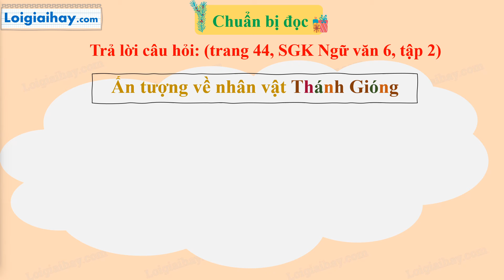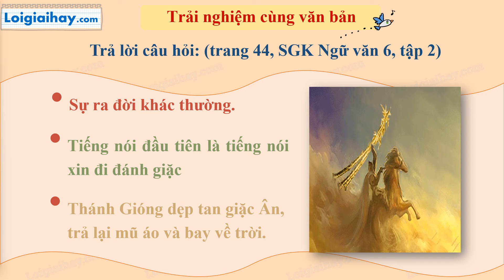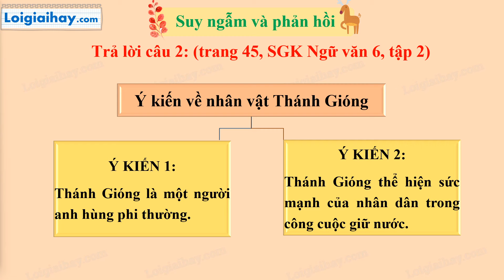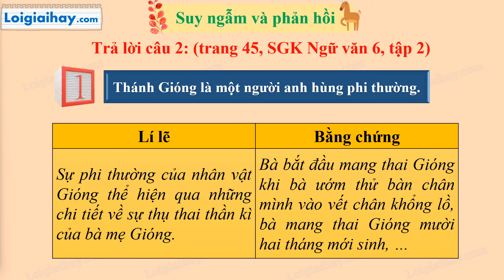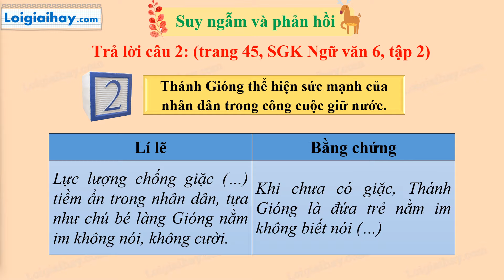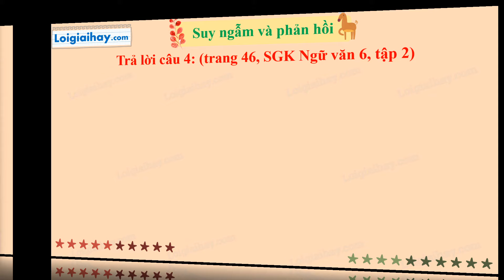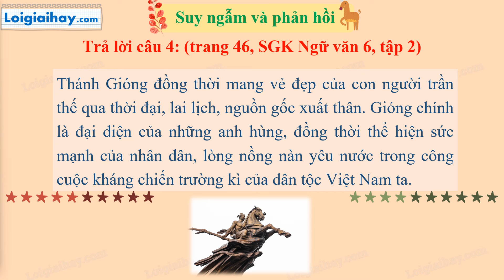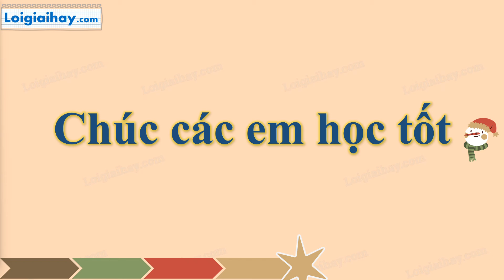Soạn bài Bàn về nhân vật Thánh Gióng SGK ngữ văn 6 tập 2 CTST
Soạn bài Bàn về nhân vật Thánh Gióng SGK Ngữ văn 6 tập 2 Chân trời sáng tạo với lời giải chi tiết, ngắn gọn nhất sẽ giúp các em nắm bắt các kiến thức cơ bản và nâng cao một cách nhanh nhất
Mở đầu: 0:00
Chuẩn bị đọc: 0:24
Trải nghiệm cùng văn bản: 1:14
Câu 1 (Suy ngẫm và phản hồi): 1:56
Câu 2 (Suy ngẫm và phản hồi): 2:26
Câu 3 (Suy ngẫm và phản hồi): 4:00
Câu 4 (Suy ngẫm và phản hồi): 5:15
Câu 5 (Suy ngẫm và phản hồi): 6:07 .